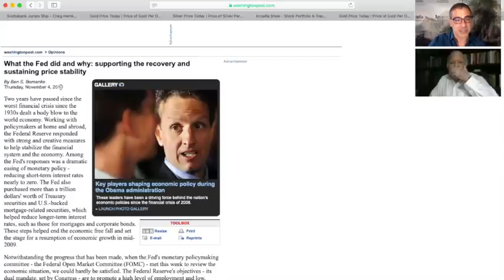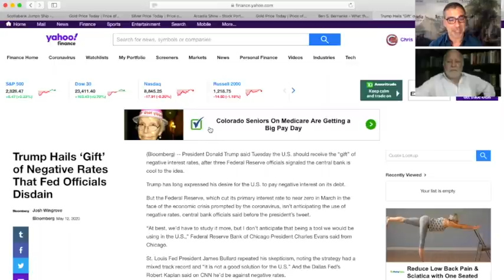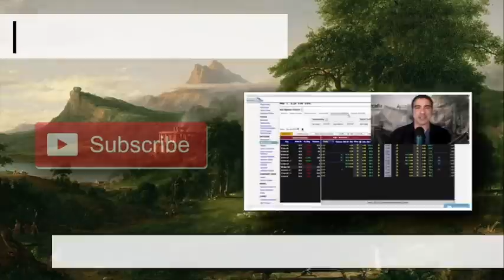Dr Marc Faber: How Is Silver $15 With Unlimited Fed QE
Does it seem somewhat bizarre that with theFed running an open-ended hyperinflation campaign, that silver is still trading at $15?

Dr. Marc Faber of the GloomBoomandDoomReport finds it odd, although simultaneously one of the more attractive investing opportunities most have ever seen. Dr. Faber also comments on the current Fed policy, how it’s impacting the world, and how this will all play out.

So to find out what one of today’s most well-renowned investors is doing to help his own clients, click to watch the video now!

To get access to Dr. Faber’s research and services at the Gloom Boom and Doom report go to:

To buy or sell gold, silver, platinum, or palladium through our precious metals sponsor Miles Franklin, who’s offered to match or beat any price in the country